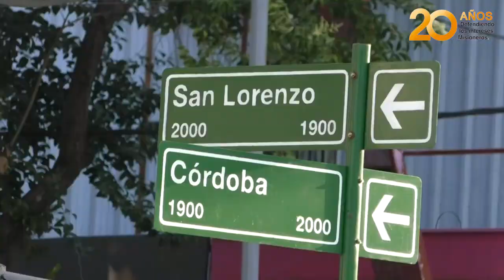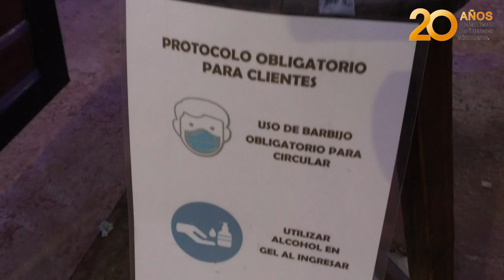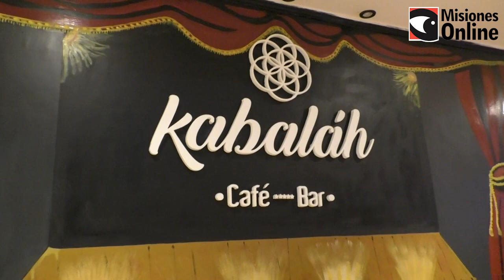Intenso movimiento en el centro de Posadas: bares y restaurantes trabajan hasta la medianoche